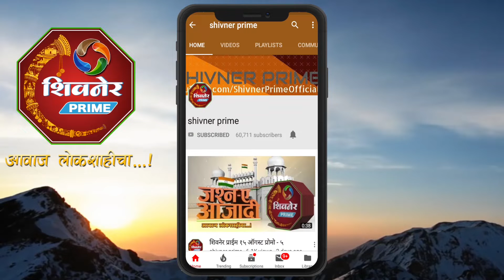वाहतूक पोलिसाला कारमधील बाप-लेकाकडून मारहाण